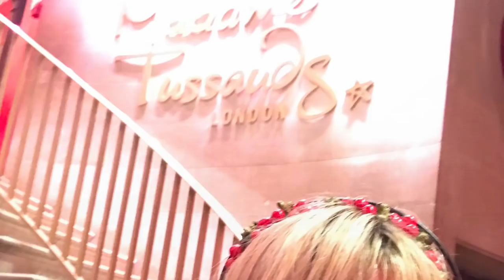MONIX W PODRÓŻY w Londynie z agaba.pl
MONIX W PODRÓŻY w Londynie i Brighton z AGABA EDU - TUR!! Chcesz nauczyć się języka angielskiego zwiedzając i poznając smak, tradycje, uroki i zabawy w języku angielskim ?
Rodzicu koniecznie wyślij swoje dziecko na takie wakacje lub w ciągu roku szkolnego!! Monix też była, chociaż to duże dziecko ;) kiss

Zapraszam - Monix